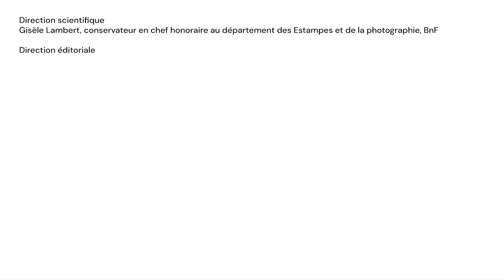Les jeux de lumière de Rembrandt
À travers son travail sur la lumière, Rembrandt fait vivre ses compositions.

Découvrant et exploitant les possibilités infinies de la gravure, qui à partir d’une même plaque de cuivre, permet des modifications successives de l’image (les « états »), l’artiste suggère l’évolution d’une situation, le déroulement d’un événement, ou le changement d’une expression. Observer les différentes épreuves d’une même gravure permet alors d’apprécier comment, à travers le modelage de l’ombre, de la lumière, et la vibration du trait, l’artiste réussit à métamorphoser une scène.